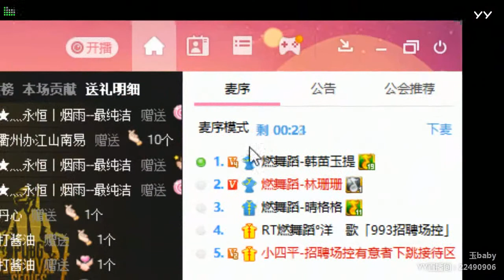YY LIVE 燃舞蹈 小玉宝 - 《燃舞蹈》（Artists・Sing・Music・Dance・Instrument・Talent Shows・DJ・KPOP・Remix・LIVE)